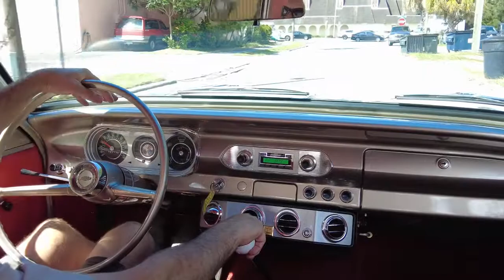1964 Chevrolet Chevy II (Nova)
PJ's Auto World is pleased to offer this 1964 Chevrolet Chevy II 100 Series Restomod for Sale. 194 Cu In 6 Cylinder Engine, upgraded 5 speed manual transmission, 4-wheel disc brakes, ride height lowered two inches, 15” color matched Rally Wheels with 15” Radial Tires and Bow Tie caps, Almond Fawn metallic exterior, driver's chrome sport mirror, custom Strawberry Red interior, front shoulder belts, Custom Auto Sound AM/FM radio, Old Air Products under dash A/C unit.

This STUNNING Chevy was built with an open check book that demanded quality! An impressive Classic all around and has logged approximately 30,000 miles since 2015. It drives absolutely amazing, and once you get behind the wheel, you won't want to get out!